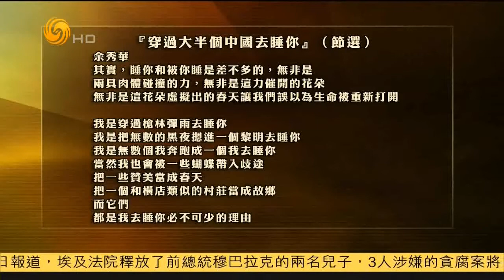锵锵三人行20150122 “脑瘫”女诗人余秀华